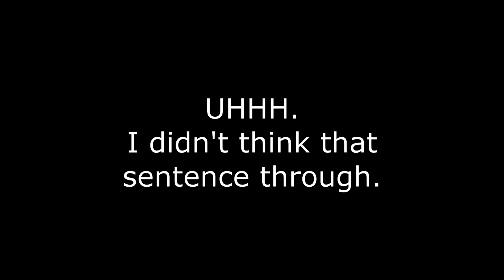Danganronpa 3 Anime - Ep2 - Hello Again, Hope's Peak High School - Let's Watch